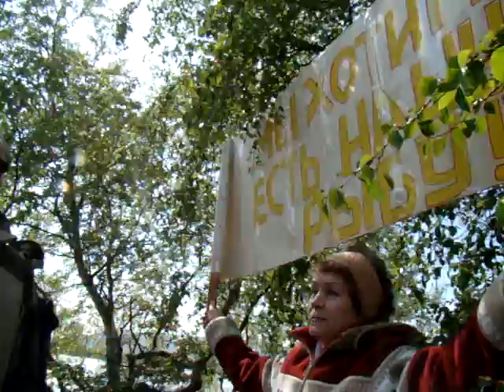Ловозеро, олиночный пикет